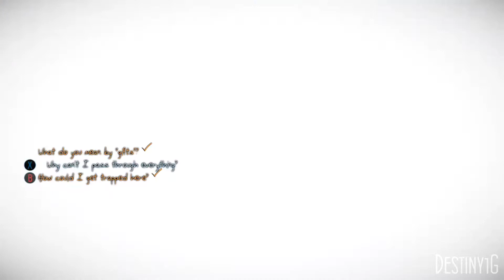Murdered Soul Suspect Let's Play Part 1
TIP TIP

▼ MISC. ▼

▼ CREATED WITH ▼
• Audio → AT2035
• Editing → Adobe Audition CC | Sony Vegas Pro 14 | Photoshop CC
• Recording → OBS, DxTory,